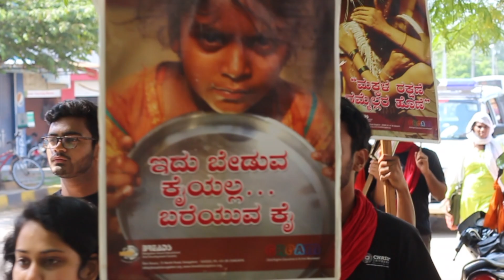Mukthi Rally - A journey to make human trafficking a history 2018-19 - Centre for Social Action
Mukthi Bike Challenge 2018 is the second edition of an attempt in a long battle against an age old problem-Human Trafficking. It spans the length and breadth of the country across 1200km from Mumbai to Mangalore in an attempt to MakeTraffickingHistory. This has been a consistent attempt of the Oasis team to rehabilitate, protect and spread awareness about the issue-which is where Drishti steps in.

The Drishti team, got the opportunity to perform street plays along with the rally for the second time. A problem that has been kept behind close doors was screamed out on streets with beating drums and loud face paints.

To all victims, who with our help be survivors.

The following is the journey of one team, across three days, 4 cities(Mysore, Mangalore, Sulia, Puttur) and 10 performances.